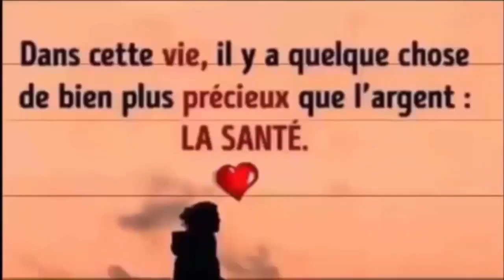Aide à prévenir le cancer, Aide à stabiliser les niveaux de sucre dans le sang, la vue et le cerveau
REGARDER AUSSI:
Pour le traitement du diabète,calculs rénaux
6 façons efficace de faire descendre les règles plus rapidement a l'aide ces palntes 100% naturelles